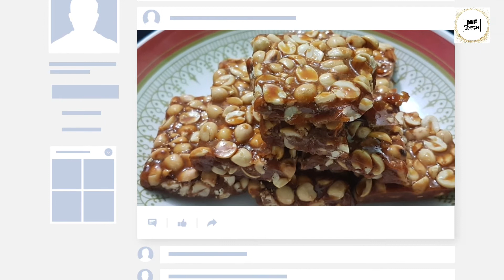Groundnut chikki/Peanut chikki/Kadalai mittai recipe/வேர்க்கடலை மிட்டாய் செய்முறை.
1
M

Helo link:-

Bisibelabath and egg toast Recipe

And more

Music credit from :-
Kinemaster